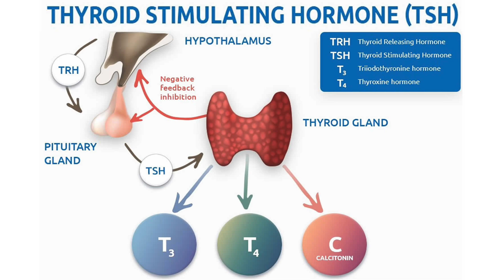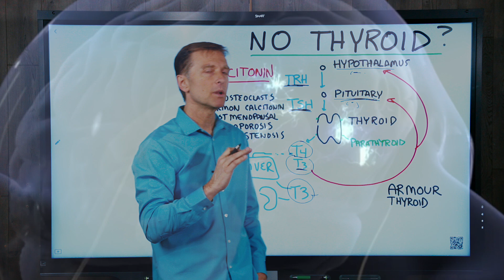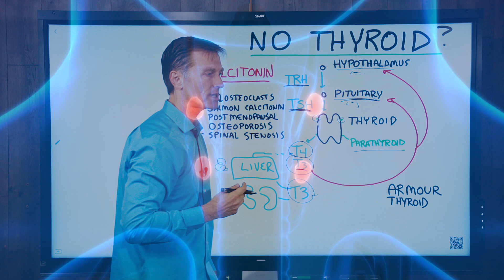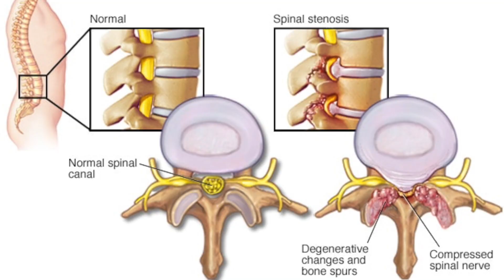No Thyroid (Thyroidectomy): What About Calcitonin? – Dr.Berg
You can be healthy after your thyroid is removed; you’ll just need to add one important hormone.

Timestamps:
0:00 You can be healthy with your thyroid removed but you’ll have to add one important hormone
1:38 The T3 thyroid hormone goes into all cells in the body
2:02 These are three points I want to emphasize if you’ve had your thyroid removed

If you’ve had your thyroid removed you can still live a healthy life. I want to say that everything I talk about isn’t meant to substitute for your medical care. Please check with your doctor before taking this advice, which is meant for you to have more research for you and your medical doctor.

Over the years I’ve had quite a few people who’ve had their thyroid removed (thyroidectomy) come into my office  And they were fine. Out of all the things that could happen to you; of all the organs to have removed, having no thyroid plus being on the right hormone protocol can support you to live a healthy life.

The thyroid is controlled by a small structure in the brain called the hypothalamus. It makes thyroid releasing hormone, which signals the pituitary gland to release thyroid stimulating hormone (TSH). This in turn prompts the thyroid to release T4 and a little bit of T3. T4 is the inactive thyroid hormone. T3 is the active thyroid hormone version.

T4 is converted to T3 by processes mainly in the liver and kidneys. T3 then goes into all the cells. Once it’s done its job, the pituitary and hypothalamus get a signal to turn off producing more hormones.

When you have your thyroid removed, there are three points I want to emphasize. One is that you still have what are called parathyroid glands adjacent to your thyroid. They should not be removed along with your thyroid; they should be left in because they control calcium and other important functions.

The second point is something called calcitonin, another hormone released by the thyroid and which slows down bone degeneration. If you’re put on synthroid, it doesn’t contain calcitonin. Thus your risk of osteoporosis increases, as does your risk of something called spinal stenosis.

To get calcitonin you’ll need to take a complete thyroid complex called armour thyroid. Be sure to check with your doctor. A lot of them don’t like to use it because it's hard to regulate. But at least ask, along with asking where you’re getting your calcitonin from. You want to make sure you are healthy with your thyroid removed; you just need to ensure you get this one important hormone.